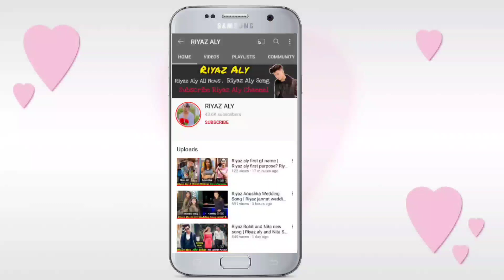Riyaz aly meet team 07 | Riyaz aly meet Mr Faisu? Riyaz aly meet Sonu Sood and team 07